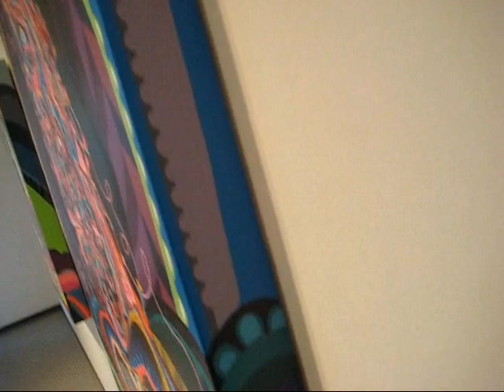Erik Parker Crisis Creation at PAUL KASMIN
James Kalm takes a break from the marathon of art fairs, and slides into Chelsea for an intimate preview of Crisis Creation Erik Parkers latest selection of works at Paul Kasmin.  The new work features intense color and a new precision in the rendering of cavorting figures that dissolve in to masses of psychedelic pattern.  Returning for the opening we glimpse Leo Koenig trying on a cape, and interviews with Simon Cerigo and Erik Parker (who, due to half-assed production values, was recorded at Dana Schutzs opening a week later).